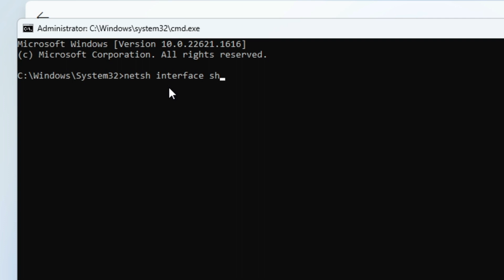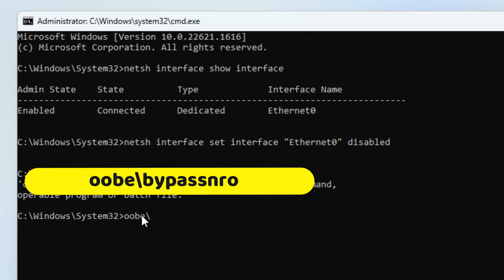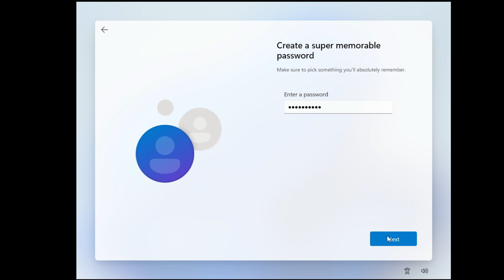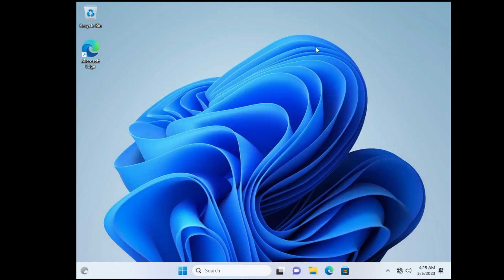Install Windows 11 without Microsoft Account 2023 (Enable Local Account)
If you are installing or resetting PC and want to bypass microsoft account than watch this 100% working video.

netsh interface show interface
netsh interface set interface "interface name" disable
oobe\bypassnro

☑ Watched the video!
☐ Liked?

How do I bypass Microsoft account on Windows 11?
Does Windows 11 require a Microsoft account to install?
How to install Windows 11 without Microsoft account laptop?
How to install Windows 11 without Microsoft account 2023?